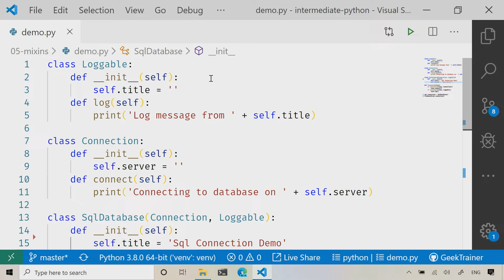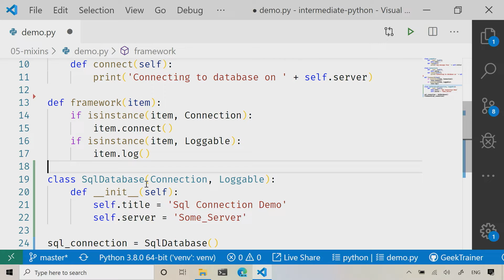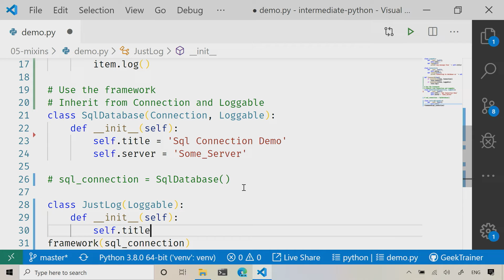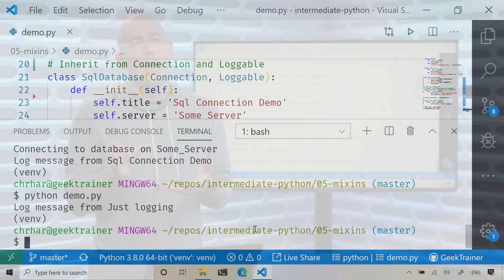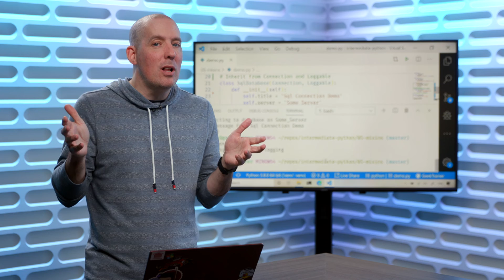Demo: Mixins | More Python for Beginners [11 of 20]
See a streamlined version of how a framework might use mixins to enable functionality.